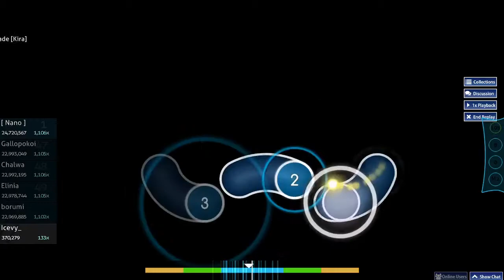kira kira serenade DT fc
cool fc